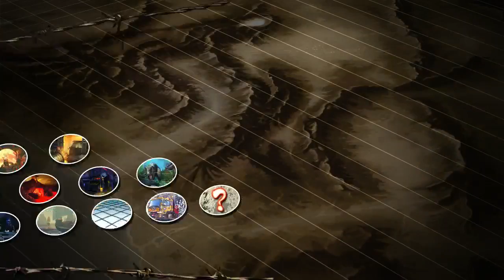USFIV Practice before KiT!